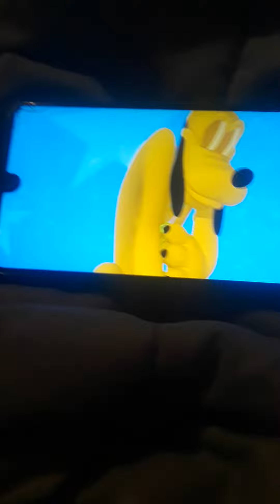April 27, 2023